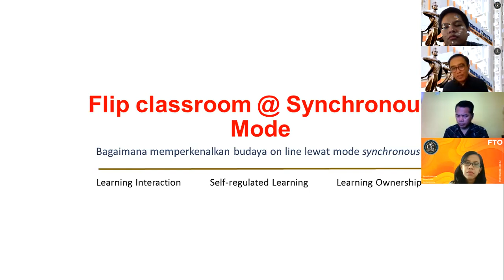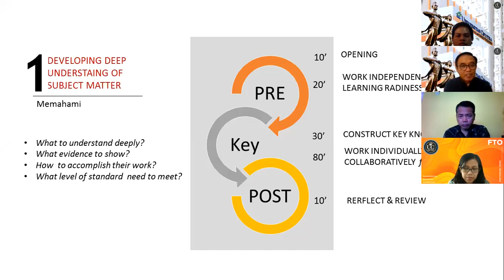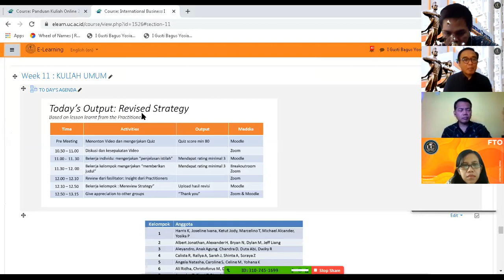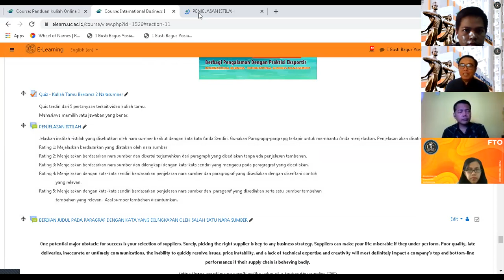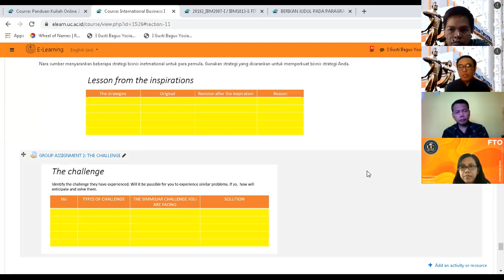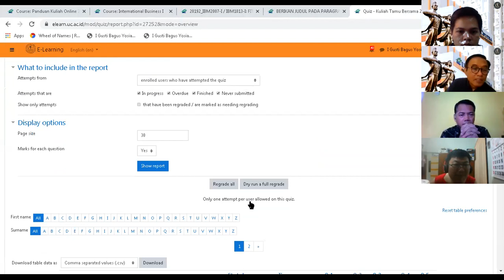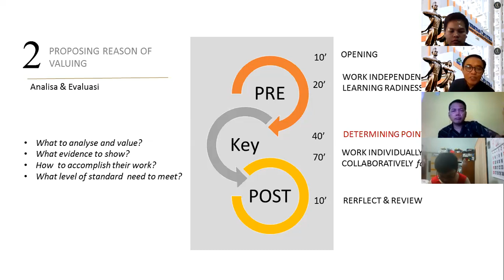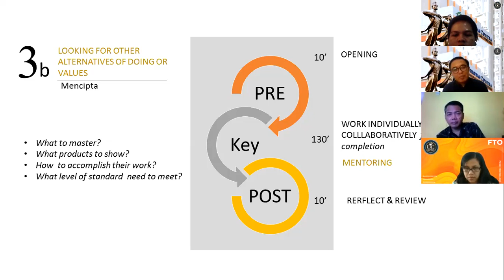Perencanaan & Penerapan Metode Flip Classroom secara Synchronous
Video ini merupakan training bagaimana cara membuat perencanaan dan menerapkan metode flip classroom secara synchronous dalam pembelajaran online di Universitas Ciputra.